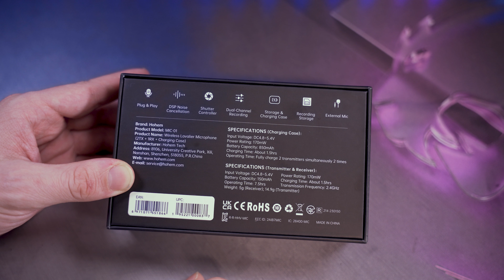HOHEM MIC-01 - Le meilleur micro sans fil ?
Dans cette vidéo, je vous parle du nouveau système de micro sans fil pour votre smartphone, le Hohem Mic-01. Un système à moins de 150 euros qui vous permet d'améliorer le son de vos vidéos. Est ce qu'il vaut le coup ? On en parle dans cette vidéo.

Maxesport : Le code "TechAndShoot" permet à la commu d'avoir 5% de remise (celui-ci est cumulable avec les offres en cours/soldes etc..)

💲🛒Où l'acheter🛒💲 :